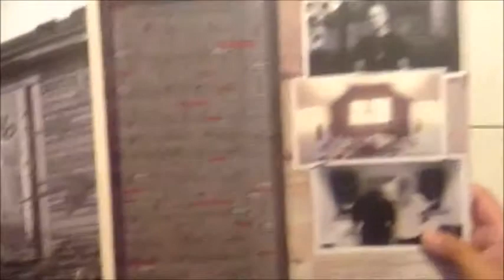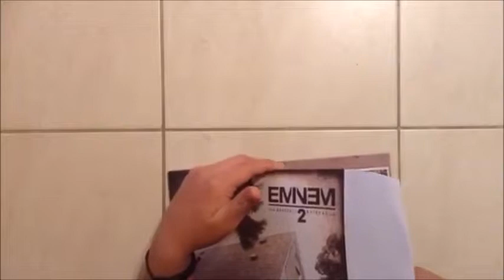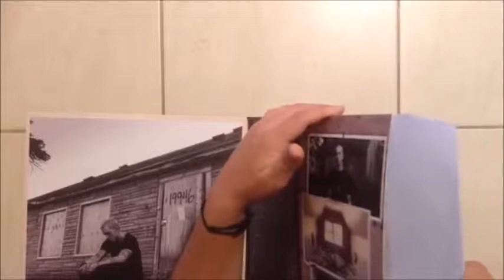Eminem - Marshall Mathers LP 2 (Vinyl) (unboxing)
I created a new youtube channel only for comments(eminemfi comments) because i had problems and i couldn't answer to your comments.Here is the channel:

Find me on:
PSN(PS4,PS3):
eminemfi2
League of Legends:
eminem3
Vainglory:
eminemfi
Steam:
eminemfi